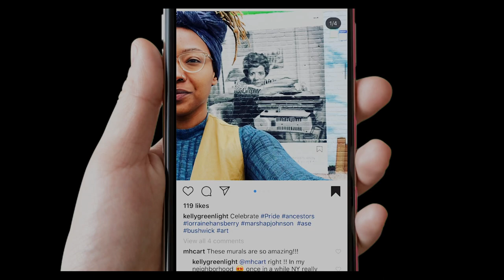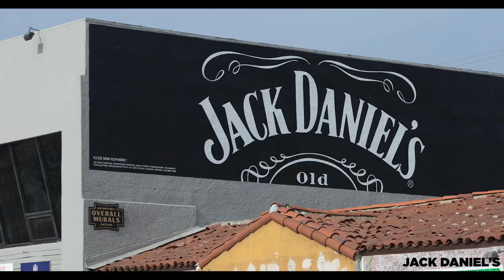WE PAINTED OVER 150 WALLS!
Overall Murals started off the last decade by creating show-stopping, one-of-a-kind, hand painted murals. We ended the decade the same way we came in, but with much more to show for it, painting 150 advertisements throughout the country, in 2019 alone. Our hardworking team of artists worked long days in the extreme heat, blistering cold and occasionally the best of weather. Hand painted method requires talent, experience, motivation, intuition and resourceful thinking. The output is a high dynamic range vibrant one-of-a-kind murals.